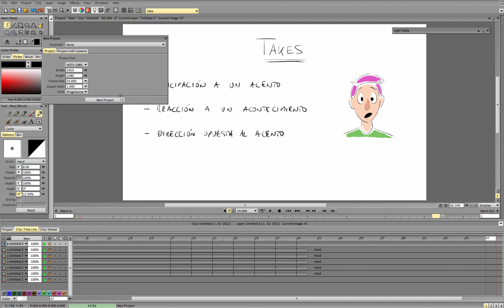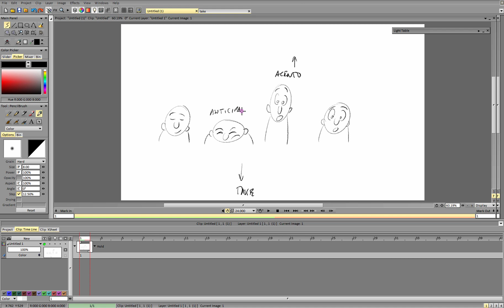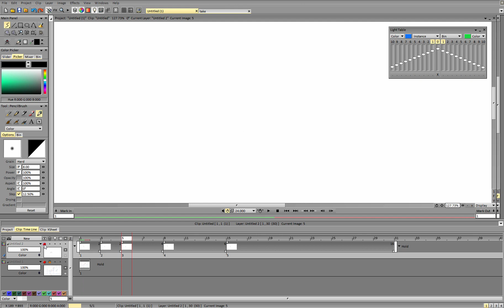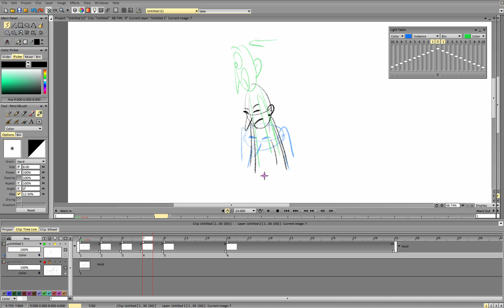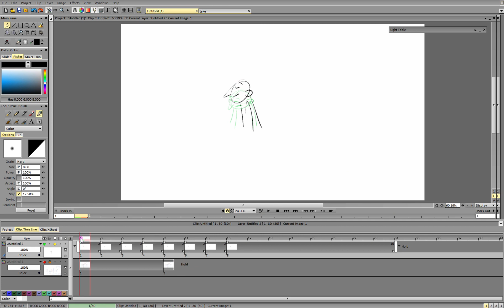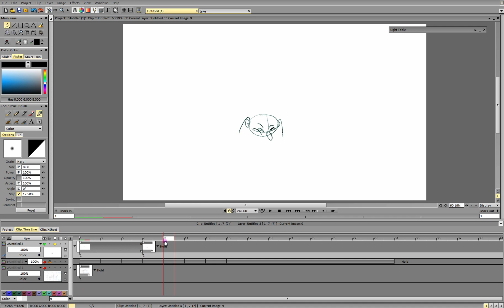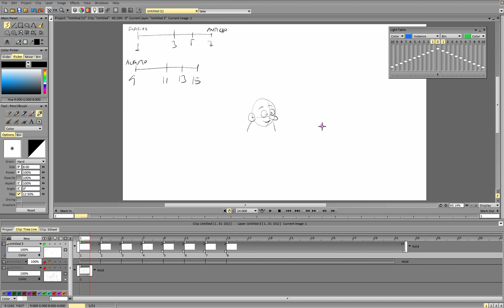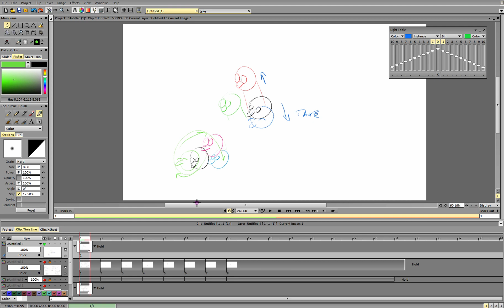Tutorial 18 - Animamos un take * TVPaint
En este tutorial veremos cómo planificar un take, esto es, una anticipación a un acento. Determinaremos el timing del take y su spacing, con ayuda de los charts.